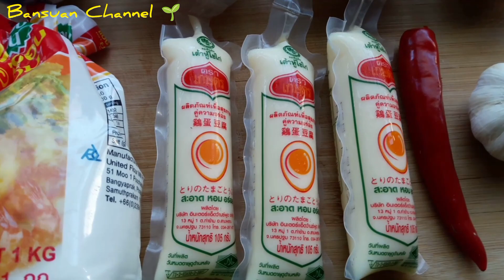บ้านสวน ที่รัก ตอน เต้าหู้ไข่ทอดซอสสามรส ❤️